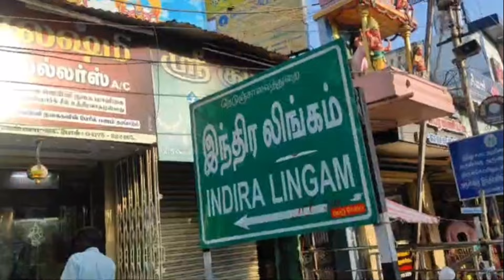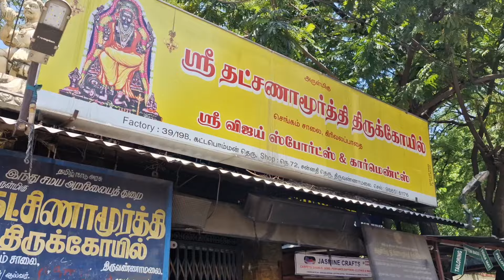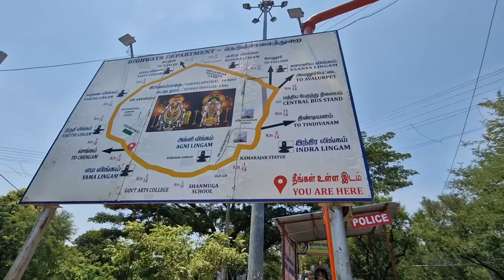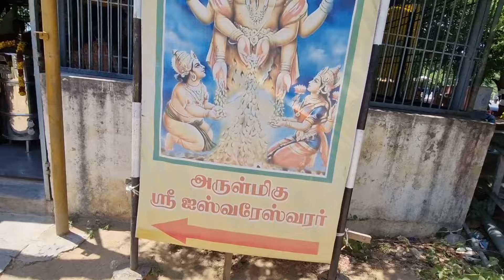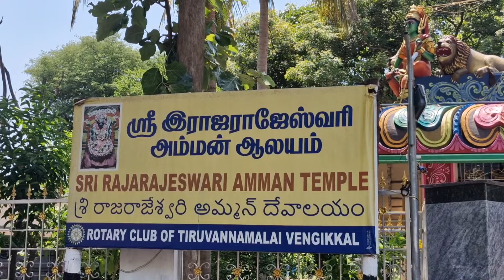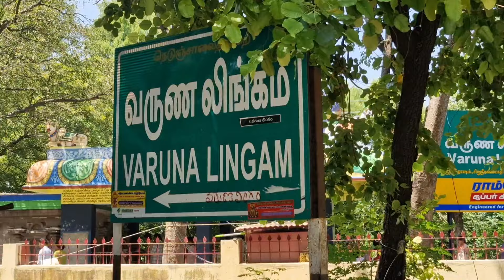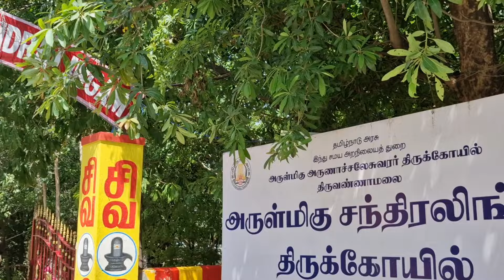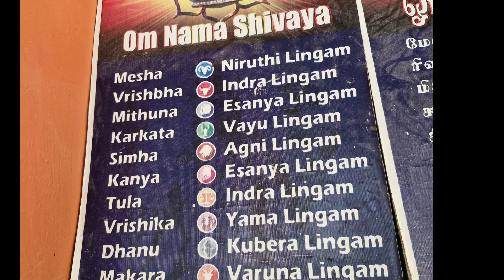జీవితంలో ఒక్కసారైన దర్శించాల్సిన పుణ్య క్షేత్రం అరుణాచలం|| గిరిప్రదక్షిణ యాత్ర పూర్తి సమాచారం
Arunachalesvara Temple is a Hindu temple dedicated to the deity Shiva, located at the base of Arunachala hill in the town of Tiruvannamalai in Tamil Nadu, India. It is significant to the Hindu sect of Shaivism as one of the temples associated with the five elements, the Pancha Bhuta Sthalams, and specifically the element of fire, or Agni Shiva is worshipped as Arunachalesvara or Annamalaiyar, and is represented by the lingam, with his idol referred to as Agni lingam. His consort Parvati is depicted as Unnamalai Amman or Apithakucha Ambal. The presiding deity is revered in the 7th-century Tamil Saiva canonical work, the Tevaram, written by Tamil saint poets known as the nayanars and classified as Paadal Petra Sthalam. The 9th-century Shaiva saint poet Manikkavasagar composed the Tiruvempavai here.

యాత్రి నివాస్:

రూమ్ బుకింగ్ కోసం ఫోన్ నెంబర్ : 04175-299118
ఆన్లైన్ బుకింగ్ కోసం

Hotel Aalayam Tiruvannamalai
Eesaniya Lingam Street, Tiruvannamalai,
Tiruvannamalai-606601,Tamilnadu,India

శేషాద్రి స్వామి ఆశ్రమం
అడ్రస్ : రమణ మహర్షి ఆశ్రమం దగ్గర
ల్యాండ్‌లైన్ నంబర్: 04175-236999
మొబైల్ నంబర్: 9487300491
ఉదయం 9 గంటల నుండి సాయంత్రం 6 గంటల లోపు మధ్యలో ఫోన్ చేయండి

శివసన్నిధి ఆశ్రమం ఫోన్ నెంబర్లు : రమణ నగర్ పోస్ట్ ఆఫీస్ దగ్గర:
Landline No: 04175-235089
Timing : ఉదయం 9 గంటల నుండి సాయంత్రం 6 గంటల మధ్యలో ఫోన్ చేయండి.

Sri Ramanasramam
63F4+GMH, Chengam Road, NH 66, Thamarai Nagar, Tiruvannamalai, Tamil Nadu 606603